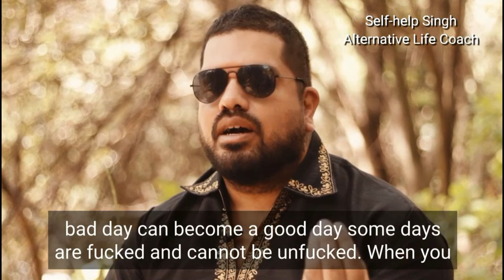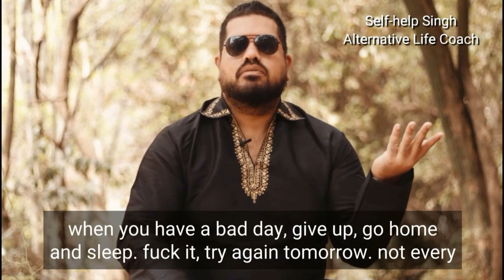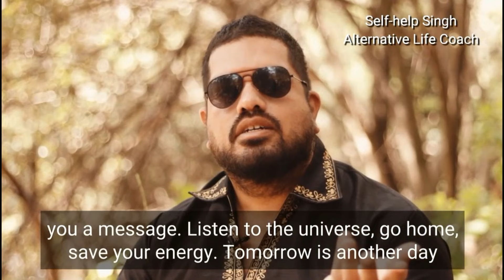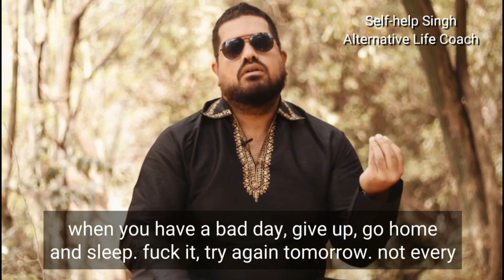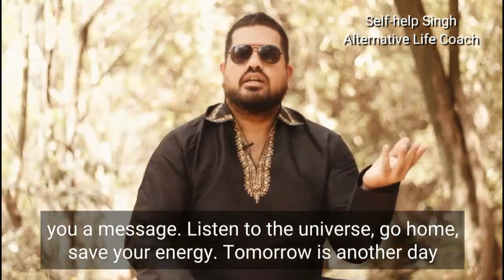Self-Help Singh Meditation Compilation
Self-Help Singh, Alternative Life Coach
I enjoyed his words of wisdom, but wanted a longer version to listen to while doing nothing. So I created this 10 minute compilation of a few of his advice videos with some minor editing to hopefully make for smoother listening.

This was created with permission from Singh himself. He retains all rights to this material.